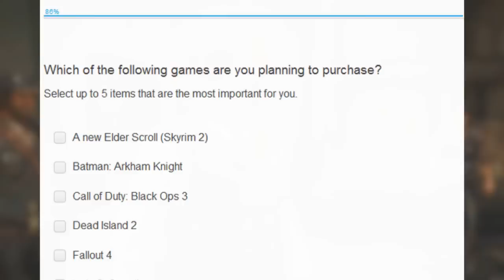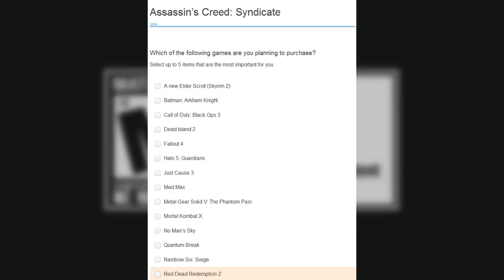Red Dead Redemption 2 Leaked By Ubisoft!? (PS4 Gameplay Trailer At E3 2015)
Enjoy GTA 5, GTA 5 Online, GTA 5 DLC, GTA 5 Update Videos & more Youtube Gaming!?